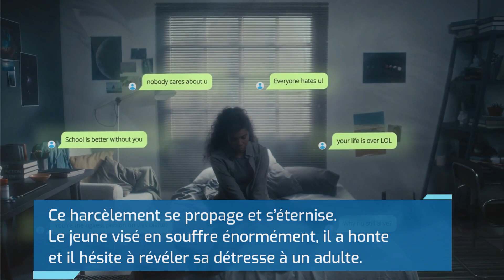Cyberharcèlement entre jeunes